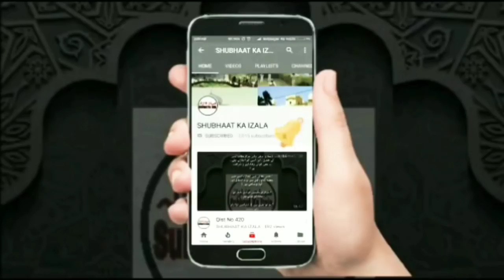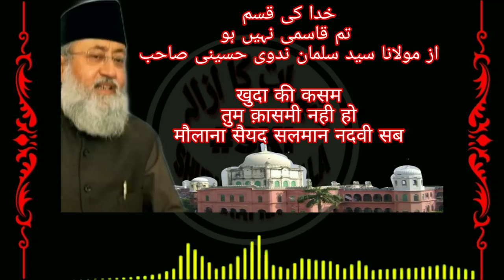KOI QASMI NAHI HAI || NAAM ISTEMAL KIYA || DEOBAND MADRASA NAHI HAI | 1857 KI SHIKAST KI TALAFI HO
Khuda ki KASAM Tum Qasmi Nahi Az Maulana Sayed Salman Hussaini Nadwi SB

خدا کی قسم تم قاسمی نہیں ہو
از حضرت مولانا سید سلمان ندوی حسینی صاحب

Darul Uloom Deoband Madras Nahi hai
1857 ki Shikast ka TALAFI ho
Khuda ki kassam tum qasmi nahi ho

Courtesy:- Moulana Salmaan Husaini Nadwi YouTube Channel

Name:
City:
State:
Country: